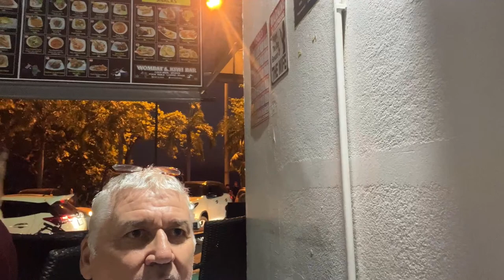Sunday LIVE stream from Wombat & Kiwi Bar with Aoy